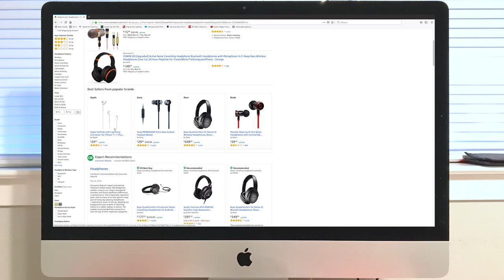Rasheek Huq & Tate Weston - James Bowie High School - "Price Rounding & Spending Trends" (12/26)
Rasheek Huq & Tate Weston - James Bowie High School - "Price Rounding & Spending Trends" is an excerpt from the film "Heads-Up: Will We Stop Making Cents?"

Stream on Amazon Prime Video:

Narrated by
Laurie Gallardo

Pelham Johnston

Executive Producers
Isabella Ahanogbe
Ryan Bender
Martha DeLong

Co-Executive Producers
Nathan Boyer
James Edick
Lisa Edick
Izzy Kovach
Mark Kovach
Candace Owens
Skip Terpstra

Featured Cast (in order of appearance in the film)
Maggie Bisone
Rasheek Huq
Tim Grant
Joe Menna
Edmund C. Moy
Philip N. Diehl
Jimmy Hayes
Jeff Lenard
Ray Lombra
Robert Whaples
Robert J. Shapiro
Jim Gaherity
Carolyn Schwarz
Tate Weston
Andrea Brimmer
Roger F. Pasquier
Andrew Jackson Kocher
Nick Stafford
Matthew Burd
Julian M. Leidman
Mark B. Anderson
John W. King as Abraham Lincoln
Jack Maedgen
Dinu Chande
Ian Bennett
Jean-Pierre Aubry